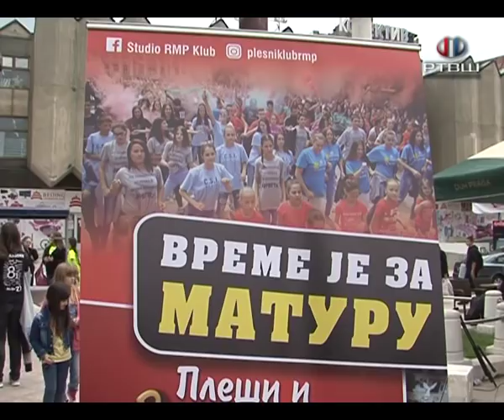RTV Šumadija - Vreme je za maturu